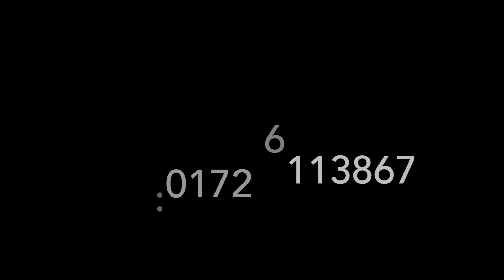Wolkenfrei Komposition Dietmar Leineweber